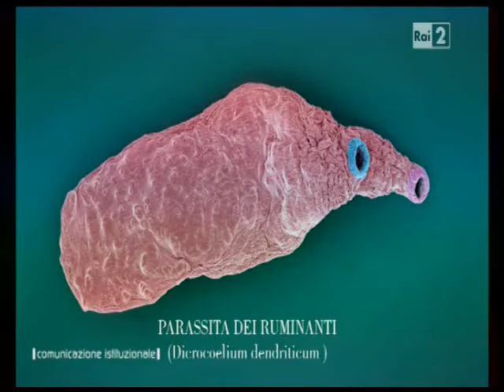L'Argulus Foliaccus è una creatura. L'evasore Fiscale una professione (meschina)...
Leggi l'intero articolo qui:
Il video è tratto da alcune pubblicità andate in onda in TV nel dicembre 2011 e gennaio 2012. Cisono due spot "anti evasione fiscale": il primo, a mio parere è onesto, il secondo scorretto e di cattivo gusto. Alla fine del video una frase "mitica" di Mario Monti: "Alcuni italiani, mettono loro, le loro mani, nelle tasche di altri italiani: sono gli evasori rispetto ai contribuenti onesti."